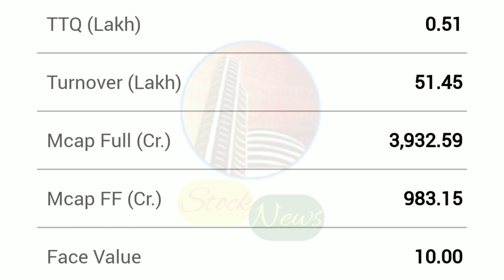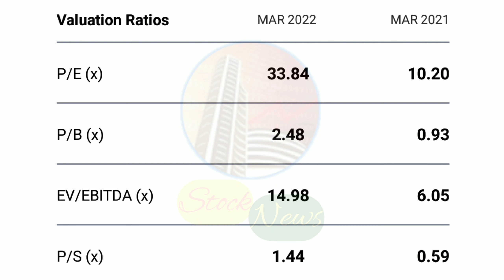JUPITER WAGONS LIMITED | EXPERT OPINION ON JUPITER WAGONS | JUPITER WAGONS TARGET